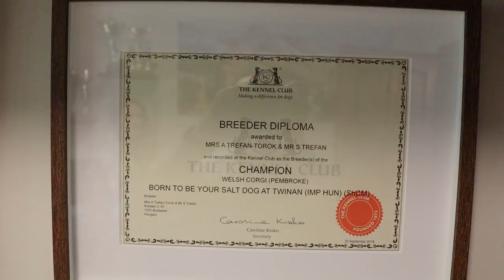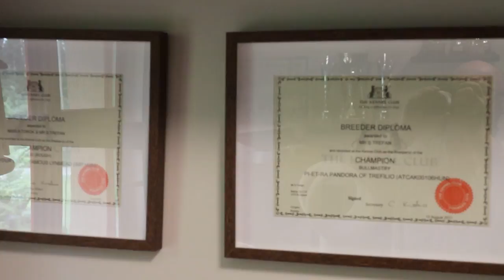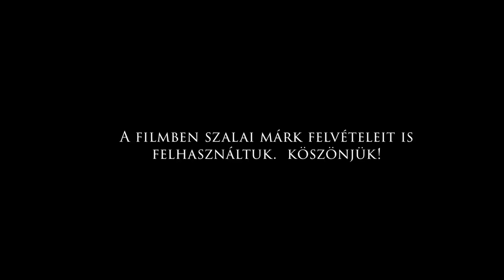Pembroke Welsh Corgi fajtabemutató! DogCast TV